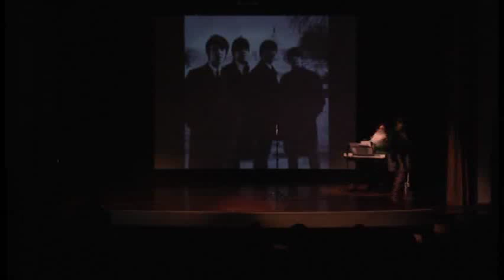Thalía & Marcos - Oh Darling (The Beatles)